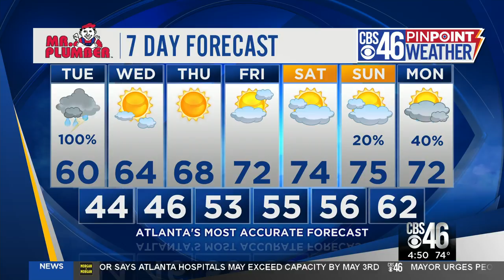Monday Afternoon Weather Update